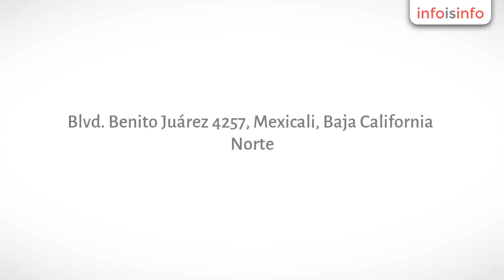Hotel en Mexicali - Hotel Alamos Posada - InfoIsInfo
Hotel Alamos Posada, Hotel en Mexicali. Más Información

En Hotel Alamos Posada le ofrecemos un alojamiento placentero en su próxima visita a Mexicali, la Capital del Estado de Baja California. Localizado en una zona céntrica donde encontraras un Casino, Gasolinera, Supermercados, Salones de eventos, Centro Comercial, Cines, Restaurantes y mucho mas.
Disfrute de la calidez Cachanilla en nuestras cómodas habitaciones que le ofrecen todos los servicios para que su estancia sea placentera.
El hotel cuenta con:
 • Desayuno Continental todos los días de 7:30 AM a 10:00 AM en el Comedor
 • Computadora con Internet para huéspedes en el Lobby
 • Internet WIFI en todos los cuartos
 • Seguridad 24 Horas
 • Alberca
 • Todas las habitaciones incluyen Refrigeración y Calentón